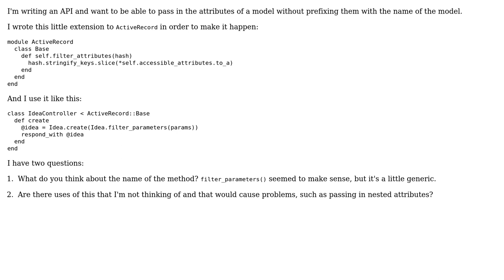Cleaning parameters before passing them to a model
With thanks & praise to God, and with thanks to the many people who have made this project possible! | Content (except music & images) licensed under CC BY-SA | Music | Images & others | With thanks to user Jeremy Baker user Jamal user Fivell and the Stack Exchange Network Trademarks are property of their respective owners. You are responsible for your own actions.